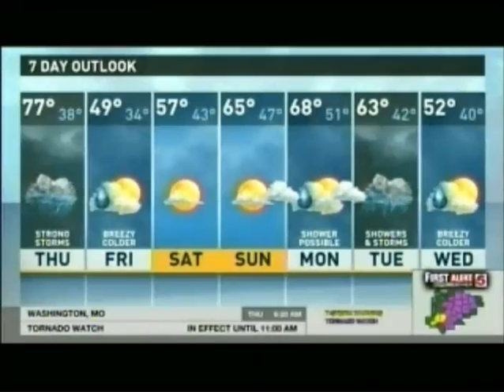ksdk am team wx main and traffic